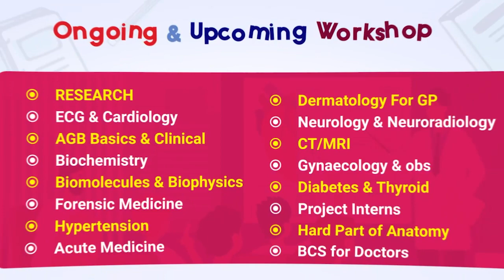How to Utilise CCU Placement In Intern life ll Prof. Dr. Toufiqur Rahman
Topic: How to Utilise CCU Placement intern life
Target People: Intern Doctor

Mentor:
Prof. Dr. Toufiqur Rahman
Professor & Head Department of Cardiology CMMC, Manikganj.

Host:
Dr Homira Islam
Intern doctor
Z H Sikder Women's Medical College
Surgery Video Class
Session:16-17
Surgery Video Class Co-ordinator
Axis Central Online Video class

Join Axis Medical School:
You Tube: AxisMedicalSchool
Goole+: AxisMedicalSchool